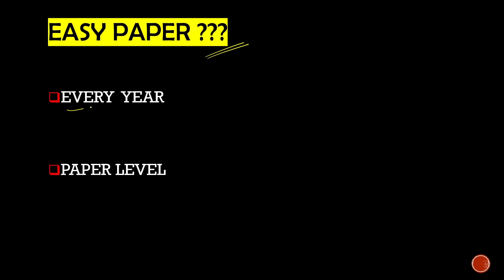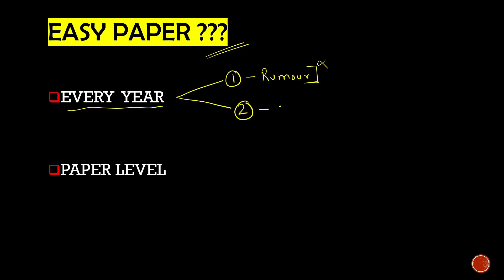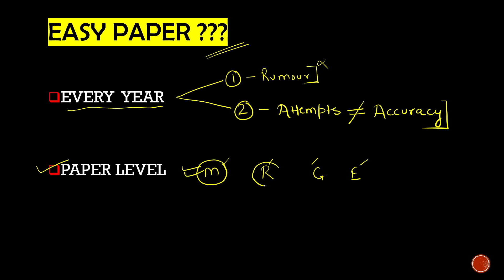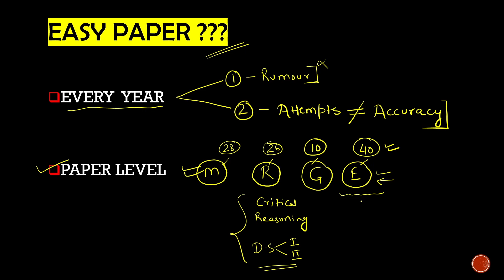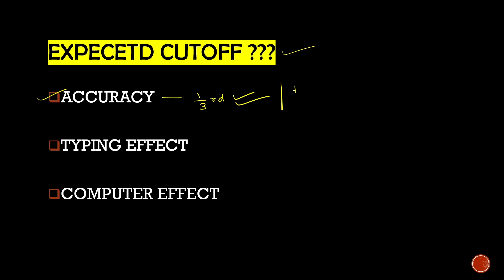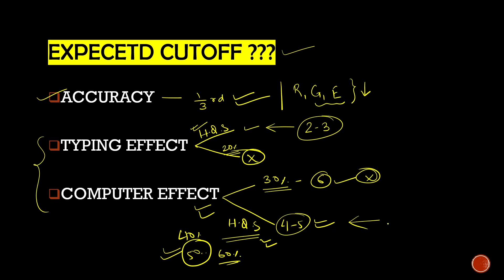SSC CGL 2022 Tier 2 Analysis I Simplicrack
In this Video, we will discuss and analyze SSC CGL 2022 Tier 2 exam. We will discuss what was the level of exam for different subjects of ssc cgl 2022 mains exam including typing and computer.

About me :

Hi, I am Alok Kumar Singh, a 2017 batch Indirect Taxes & Customs Officer. Before Joining CBIC, I was working at CANARA BANK as a Probationary Officer. In the past, I have cleared many Exams like SSC CGL, IBPS PO, CAT(98+ Percentile), TISS, CDS. I am extremely fond of food and travel and don’t mind indulging in esoteric philosophical conversations once in a while.

I am here to guide Government Job Aspirants enroute their preparation journey. You will Find Content on Exams, Career, Productivity and Self-improvement.

All the views expressed in this public media are personal and not those of the Government.